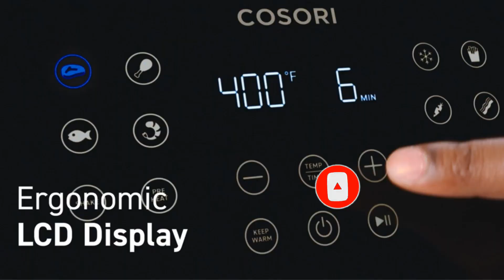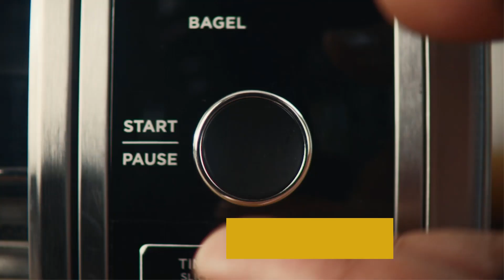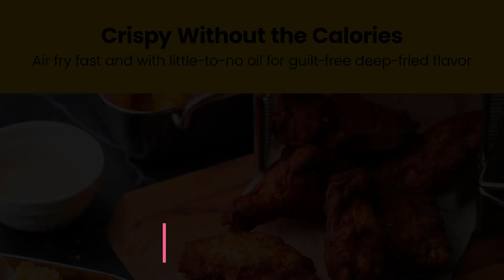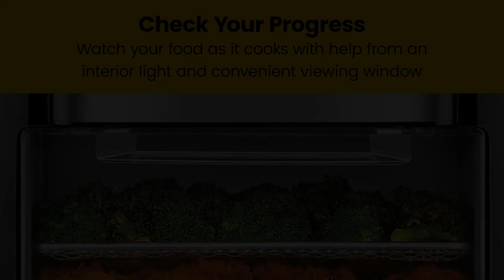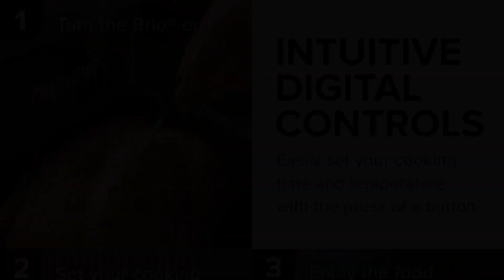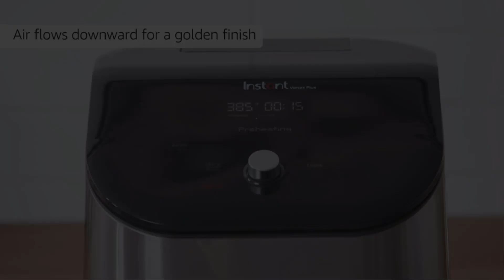✅Top 7 Best Air Fryer 2023 | Best Air Fryer Reviews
1. COSORI Pro.

 2. GoWISE USA 1700.

 3. Ninja Digital Air Fry.

 4. Ninja AF101 Air Fryer.

5. Chefman Multifunctional Digital Air Fryer.

6. NUWAVE Brio 8-Qt Air Fryer.

7. Instant Vortex Plus 6-Quart.

An air fryer is, for all intents and purposes, a convenient countertop convection oven. It uses a fan to circulate hot air to cook, crisp, or caramelize food faster than the usual radiant heat in a regular toaster or traditional oven. Air fryers began with the reputation of being a “healthy” eating appliance thanks to the lack of oil needed to make classic comfort food like chicken wings and French fries. These days they’re present in plenty of home kitchens, including those looking to make quick and simple meals or those adding an option beyond the oven or the stove while cooking for a crowd.